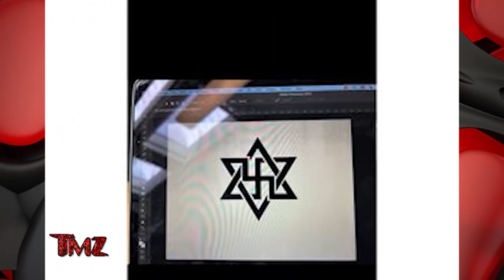TMZ On Demand: Kanye Suspended from Twitter 12/2/22